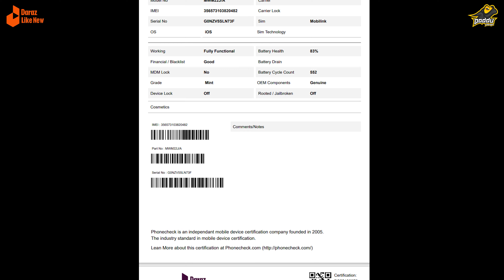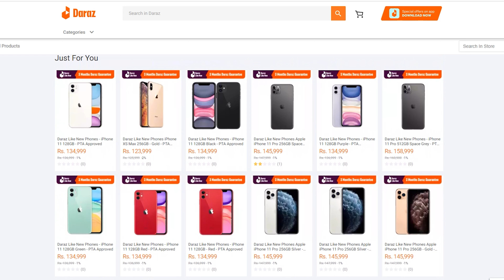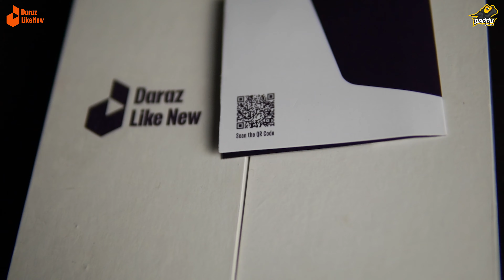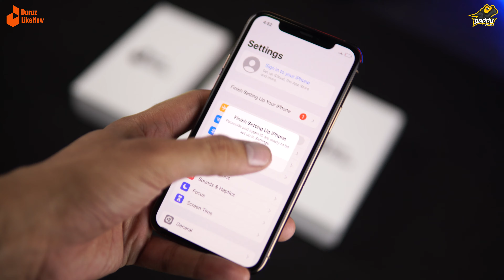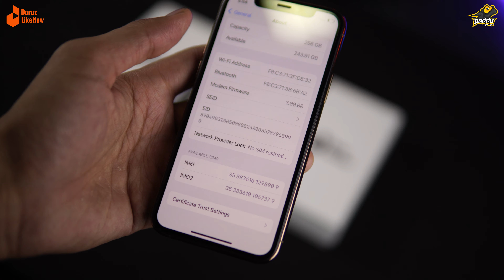PTA Approved & Certified iPhones in Pakistan By Daraz Like New !!!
ok Tata Bye Bye Gud Nyt Allah Hafiz 🙂